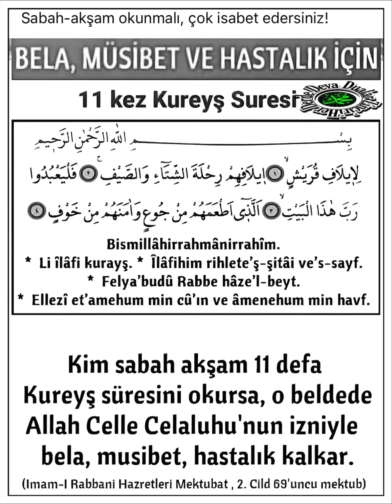dua islam namaz Allah huzur istanbul kuran aşk mekke mevlana